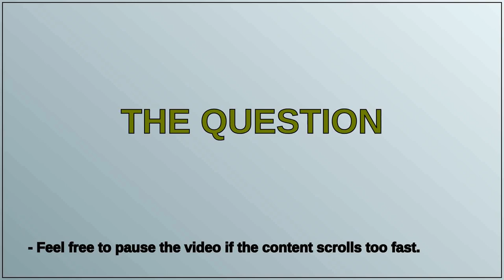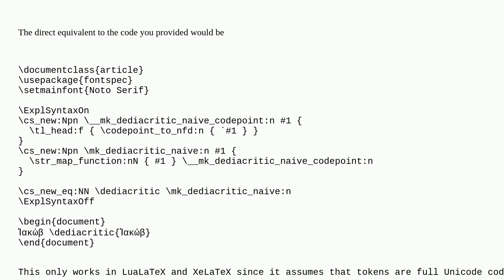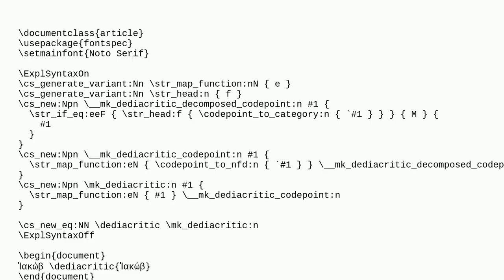Tex: Command to remove diacritics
Command to remove diacritics

A special thanks goes out to the community

  unicode lua